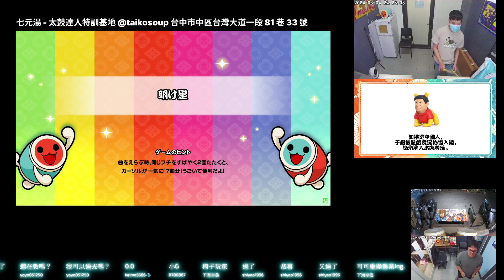明け星 おに ★6 でたらめ フルコンボ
明け星
おに ★6
でたらめ
フルコンボ
スコア：806300
良：140
可：93
不可：0
連打数：216
最大コンボ数：233